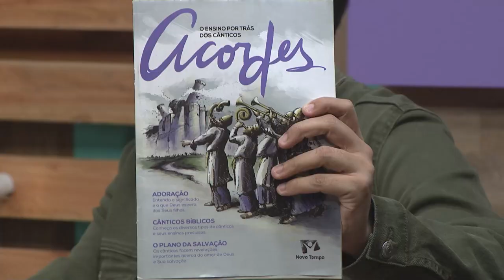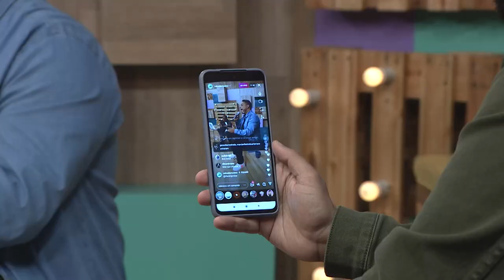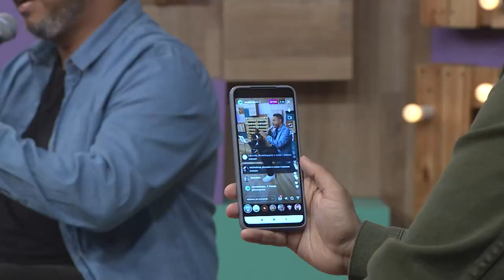Maurício Brito no Caixa De Música